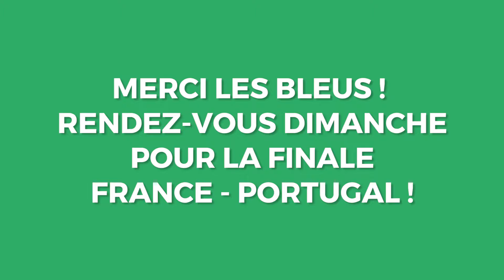Euro 2016: Allez les Bleus! Demi finale France-Allemagne dans la Fan Zone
Jeudi 7 juin, la France affronte l'Allemagne en demi-finale de l'Euro 2016. Un match suivi avec enthousiasme depuis la Fan Zone Tour Eiffel. Pour ne rien manquer de l'Euro